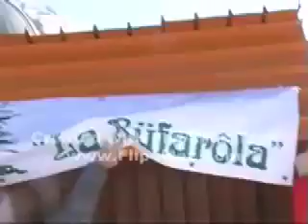Il Periplo di Oropa